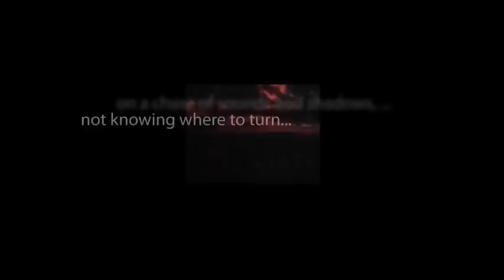CBS Radio Mystery Theater "The Unthinkable" hosted by E.G. Marshall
When his wife lands a job and starts moving up the corporate ladder, an unemployed engineer's ego takes a beating.